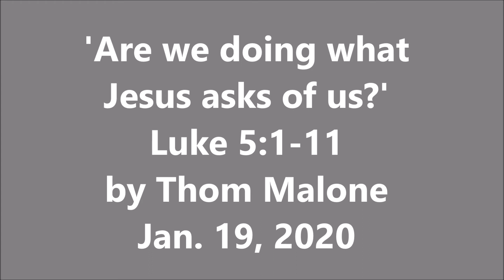Are We doing what Jesus asks of Us? 1/19/2020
Are we doing what Jesus ask of us?

Jesus ask 3 things of Simon Peter

1. He asks to borrow his boat

  Results_______________________________________________

2. He asks him to go back out and fish

  Results_______________________________________________

3. He asks him to follow him

  Results_______________________________________________

What has Jesus Ask of you?

1. _______________________________________________________

Results ______________________________________________

2. _______________________________________________________

Results ______________________________________________

3. _______________________________________________________

Results ______________________________________________